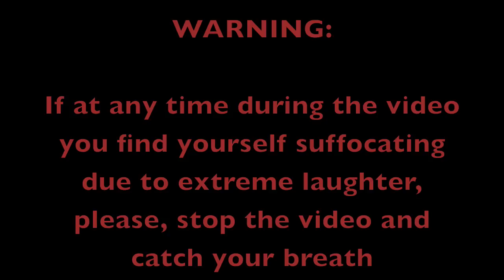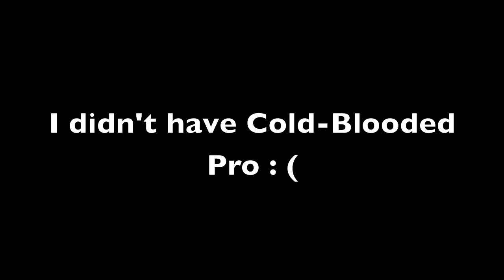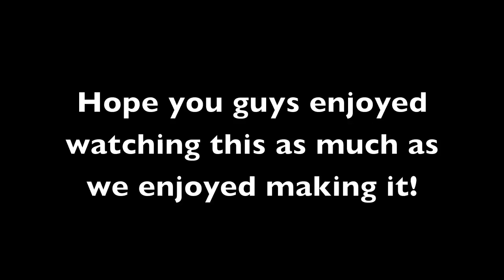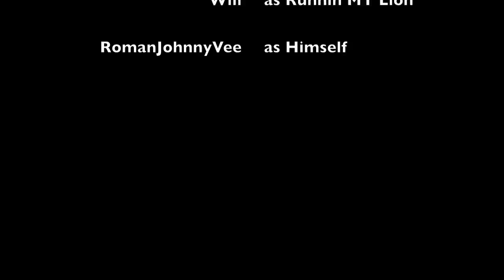Hide & Seek: The Seekuel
No description is needed.  Enjoy!